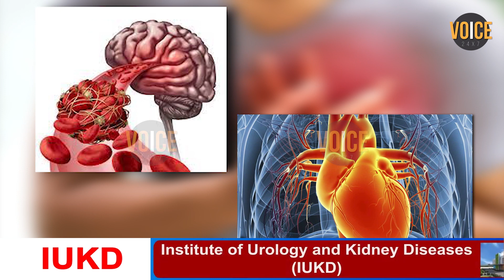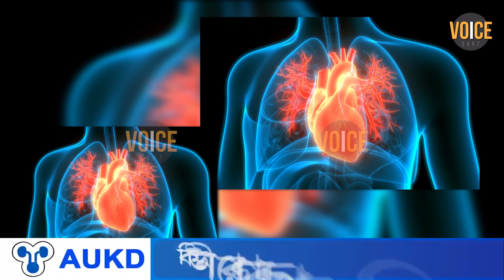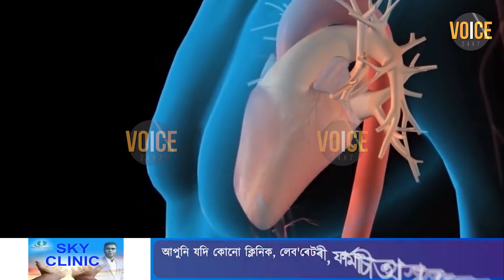‘নক্টৰিয়া’ কি? এই সম্পৰ্কে কি ক’লে শিৱপুৰীৰ বিখ্যাত চিকিৎসক ডাঃ বানছালে?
‘নক্টৰিয়া’ কি? এই সম্পৰ্কে কি ক’লে শিৱপুৰীৰ বিখ্যাত চিকিৎসক ডাঃ বানছালে? জ্যেষ্ঠ নাগৰিকৰ বাবে অতি গুৰুত্বপূৰ্ণ এই পৰামৰ্শ।